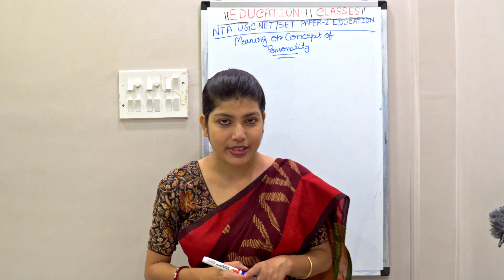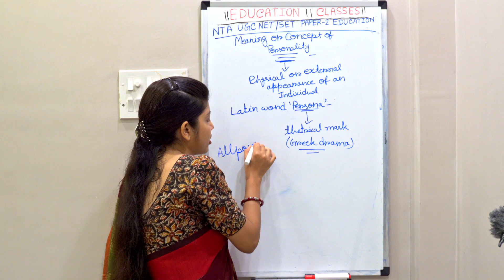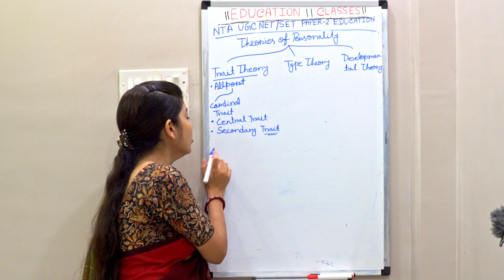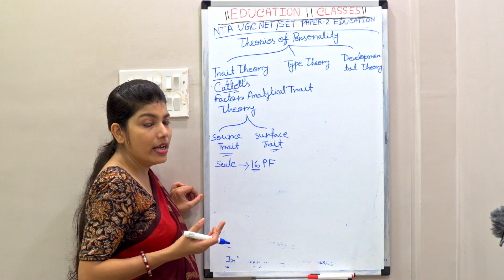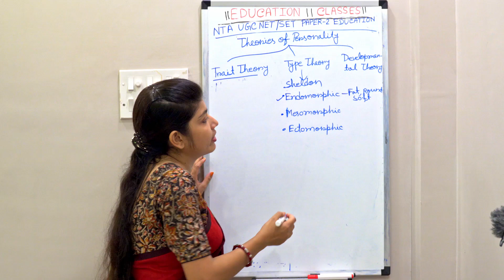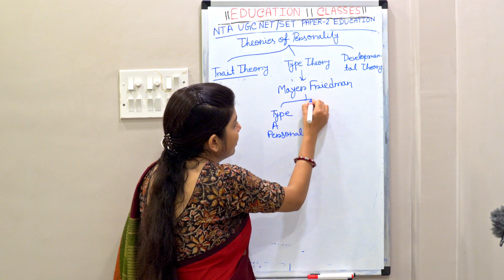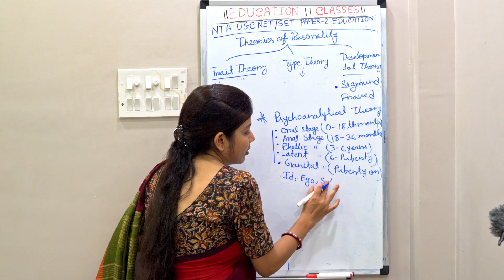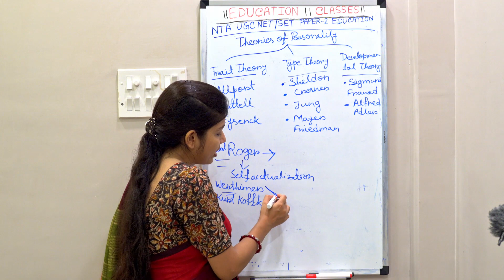Education II Concept & Theories of Personality II UGC NET, SET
Hi Friends,

Today I have discussed about Concept & Theories of Personality from Education of UGC NTA NET EXAM syllabus, for the aspirants who have the willingness to crack NET & SET examination.

My education journey so far,

I have done MA in Education, D. El. Ed (Teacher's Training). I also have successfully cleared Central TET (Teacher eligibility test), West Bengal TET, SET (State Eligibility Test) & NTA UGC NET (National Eligibility Test).

Regards
Piyali